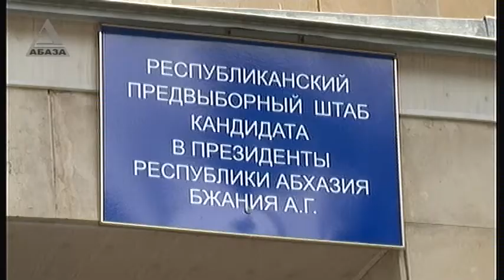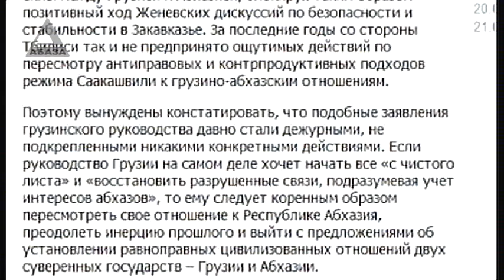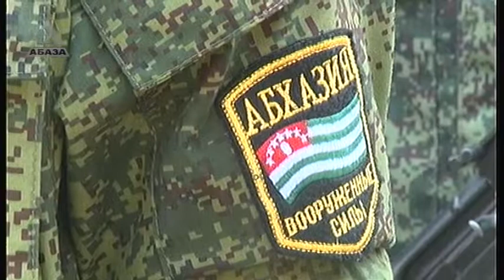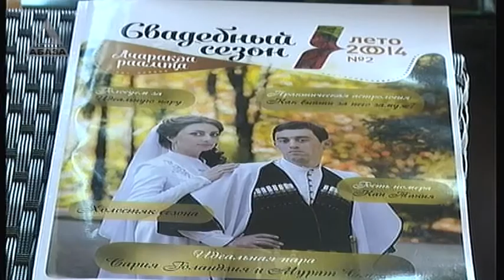"ВРЕМЯ НОВОСТЕЙ" - выпуск от 18.08.2014 г.